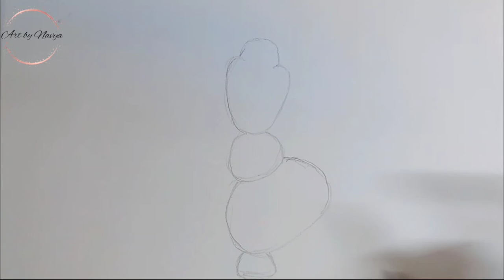How to Draw Olaf Easy Step by Step | Olaf Drawing | Sketch